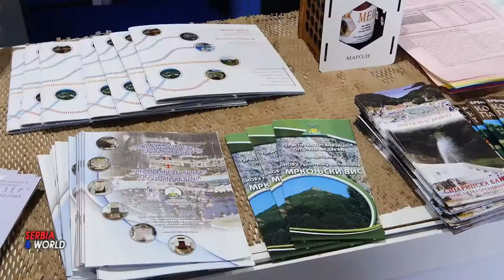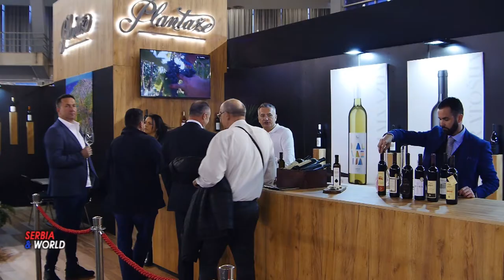ODMOR U SRBIJI